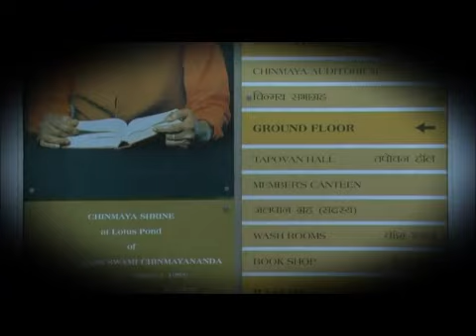Bhagavad Gita, Chapter 18, Verses 30-37, (498)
Swami Nikhilananda Saraswati is the disciple of Swami Chinmayananda. He is a sanyasi belonging to the Chinmaya Mission order of monks. Presently he is the spiritual head of Chinmaya Mission New Delhi, Noida and Gurgaon. Steeped in the teaching of the Scriptures, He speaks with clarity of thought from the heart and reaches out to all that cross his path, with the deep love and caring he epitomizes. According to Him, spirituality is leading a highly rational, value based and active life culminating in Self-Knowledge.  He considers dialogue a wonderful tool to learning and lays emphasis on the path of Self-enquiry, meditation and surrender. He is a born teacher with an inexhaustible supply of patience and compassion. Ruthlessly logical and systematic, he opens the doors to understanding the Truth, as it is, reaching the sadak or seeker at his or her own level. (Blogs by Swamiji are also posted